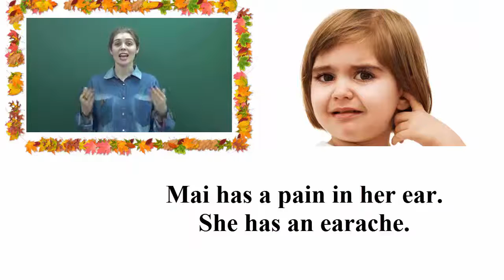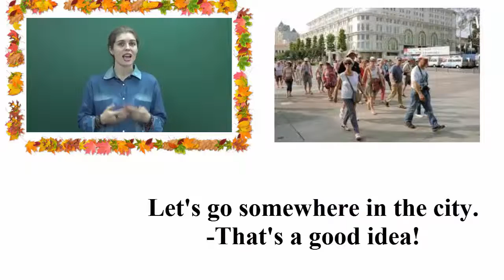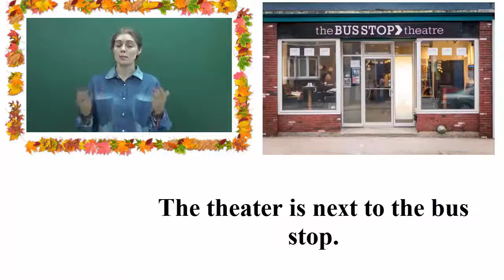Unit 4-Lesson 1: /ɪə/-Từ vựng SGK-Mạo từ A/An/The